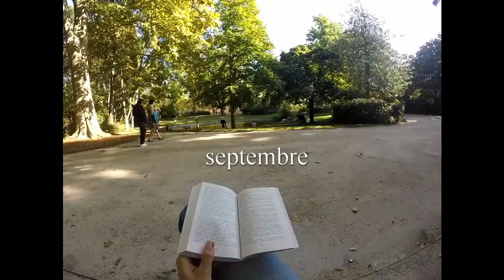Mon année 2020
Lieux :

Février : Bruges
Juillet : Gérardmer
Août : Metz
Septembre : Toulouse et Pyrénées
Octobre : Le Grau du Roi et Albi